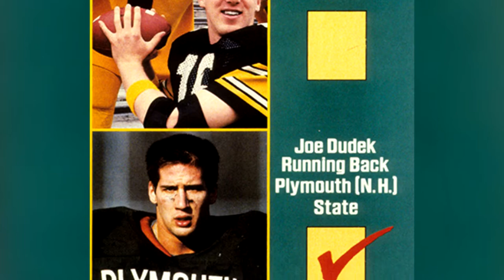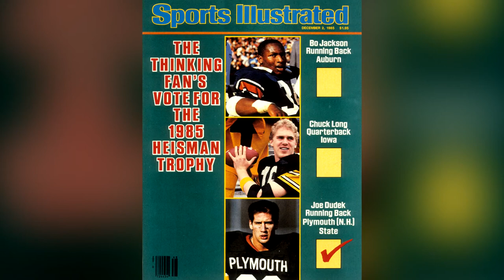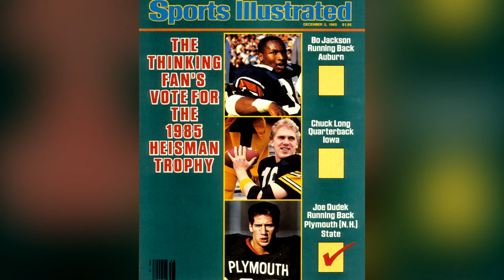The Thinking Fan's Vote for the 1985 Heisman Trophy | Football History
The Thinking Fan's Vote for the 1985 Heisman Trophy. No not Auburn's Bo Jackson, or Iowa's Chuck Long, but Plymouth State's Joe Dudek. What became of the infamous Sports Illustrated cover athlete. Well, watch the video to find out.